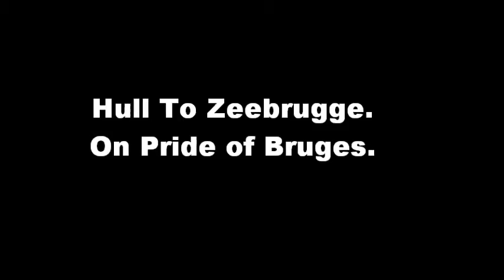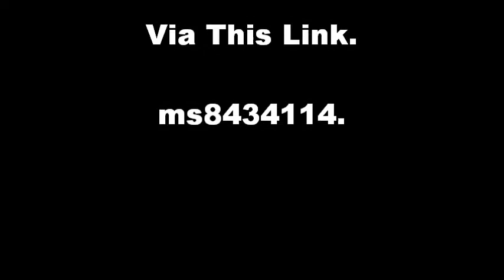(Hull To Zeebrugge on Pride of Bruges).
My crossing from Hull to Zeebrugge with P&O Ferries on the Pride of Bruges.  The sea was moderate with the weather being a mix of clear spells and cloud.  The Pride of Bruges was followed into Zeebrugge the next morning by a Cruise Ship in breezy and cloudy weather.